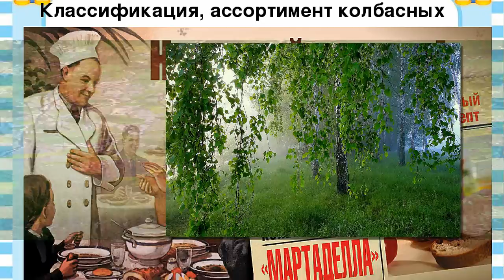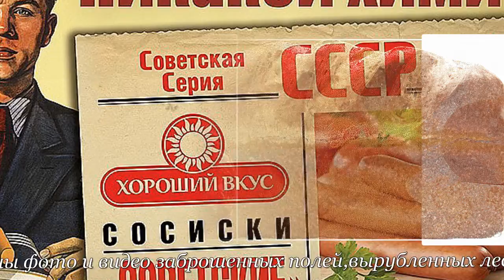Лишь одни вопросы (ВНИМАНИЕ!!! ДЕБЮТ!!!) - Алексей Доктор Леший - бард